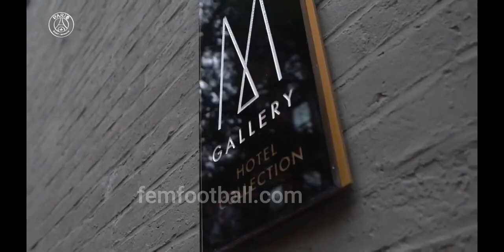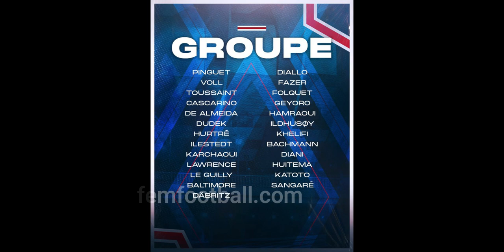17.08.2021 | PSG Feminines | The Womens Cup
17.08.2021 | PSG Feminines | The Womens Cup

psg feminines
psg feminine mercato
psg om feminines
psg lyon feminines resultat
psg féminine billetterie
psg féminine tv
psg feminines europe
effectif psg féminine 2020
psg lyon féminine chaîne
psg foot feminines
psg féminines calendrier
psg feminines instagram
psg bayern feminin resultat
ol psg féminine en direct
psg guingamp féminine direct
psg féminine transfert
détections psg féminin 2021
psg marseille feminines
psg féminine classement
psg féminine preparateur physique
psg féminine fixtures
psg féminines wiki
psg féminine vs lyon
psg féminine dijon
psg lyon feminines score
psg bordeaux feminines
psg feminines ligue des champions
psg féminines twitter
psg barcelone féminine diffusion
psg barca féminine quelle chaine

1 GK Germany GER Charlotte Voll
2 DF France FRA Bénédicte Simon
4 DF Poland POL Paulina Dudek
5 DF France FRA Élisa de Almeida
6 MF Brazil BRA Luana
7 DF France FRA Sakina Karchaoui
8 MF France FRA Grace Geyoro
9 FW France FRA Marie-Antoinette Katoto
10 FW Switzerland  SUI Ramona Bachmann
11 FW France FRA Kadidiatou Diani
12 DF Canada CAN Ashley Lawrence
13 MF Germany GER Sara Däbritz
14 MF France FRA Kheira Hamraoui
15 DF Sweden SWE Amanda Ilestedt
16 GK France FRA Constance Picaud
17 FW Norway NOR Celin Bizet Ildhusøy
18 MF France FRA Laurina Fazer
19 DF France FRA Estelle Cascarino
20 MF France FRA Aminata Diallo
21 MF France FRA Sandy Baltimore
23 FW Canada CAN Jordyn Huitema
27 MF France FRA Léa Khelifi
28 DF France FRA Jade Le Guilly
40 GK France FRA Alice Pinguet
— FW France FRA Hawa Sangaré